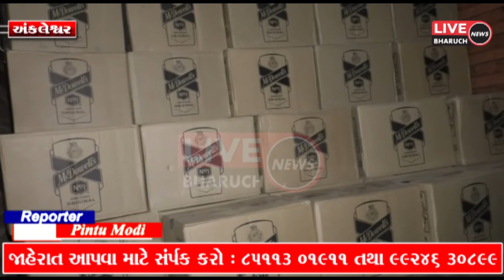અંકલેશ્વર ના હાઇવે પર મુલદ ટોલનાકા પાસેથી 20 લાખ ઉપરાંતનો વિદેશીદારૂ ઝડપ્યો